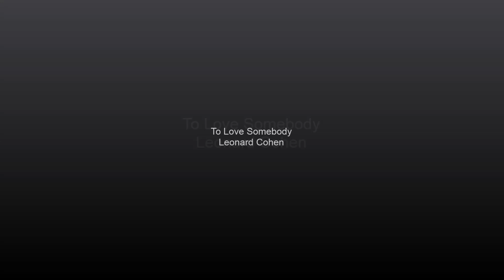Leonard Cohen - To Love Somebody (Live 1980) - Bee Gees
L.C. performs the Bee Gees' song live in Eppelheim, Germany  1980.
Copyright Photos by Lillian Bassman (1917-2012)***
(The audio is not the best, but even so I did make this video because I love this version, hope you like, Kate.)